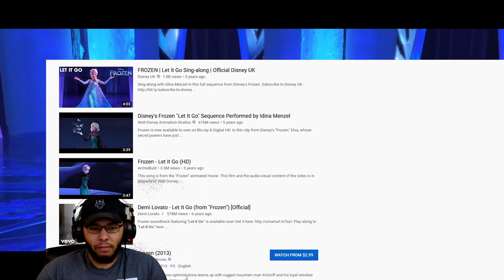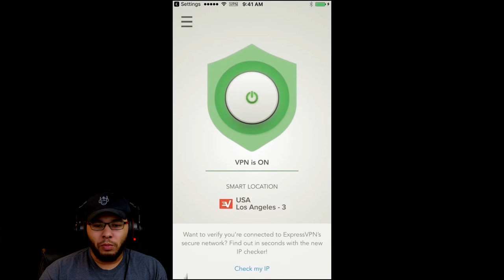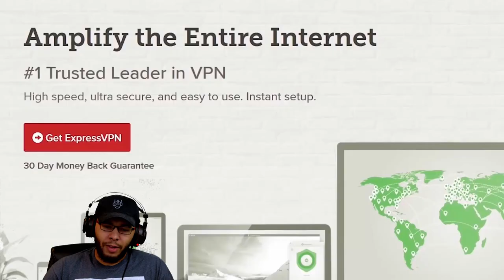The Procrastinator Reacts: Nostalgia Critic Frozen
|--Things Used In Videos--|
Air
Me
My Son Cole - The Pysduck
More Air
Cole's Imagination
A lot more Air